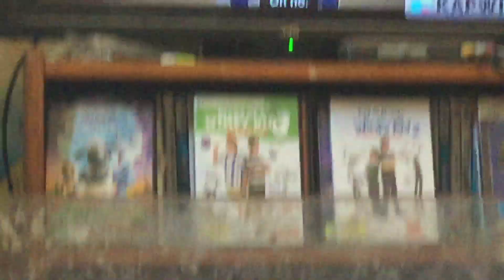Mike is a sussy baka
Melony is really savage!